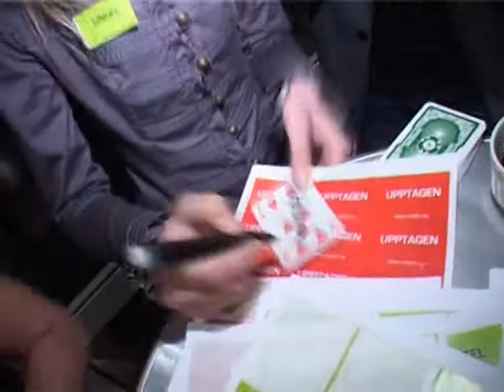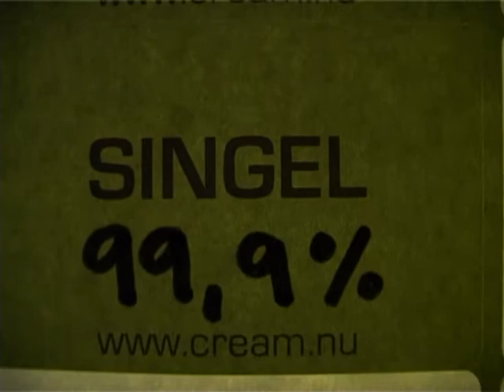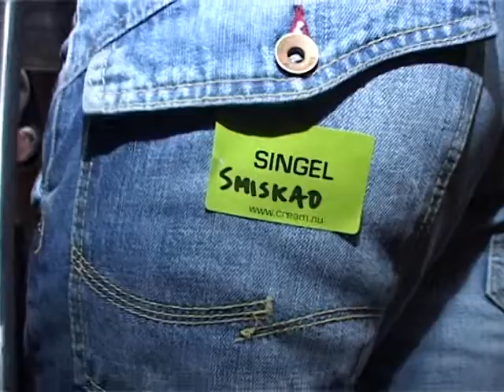Cream - 2006-04-30 - Single Night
Single night at Cream!

Jag klippte dessa videos åt nattklubben Cream i Sundsvall under 2006, men eftersom nattklubben är borta sedan länge så är jag förmodligen den enda som sitter och trycker på dessa klipp, och jag tycker att det kan vara kul för alla gamla besökare att få nostalgitrippa lite!

Cream var en nattklubb med säte uppe i Sundsvall under 2006 i Harrys gamla lokaler innan dom brann ner. Denna video är uppladdad av nostalgiska skäl.

***English***
I edited these videos for the Cream nightclub located in Sundsvall, Sweden in 2006. But since the nightclub is long gone, and I'm probably the only one having these videos, I thought that it could be fun for all old visitors to have a nostalgic trip every now and then!

Cream was a nightclub located in Sundsvall, Sweden in Harrys old premises before it was burned to the ground. This video is uploaded for nostalgic purposes ;)